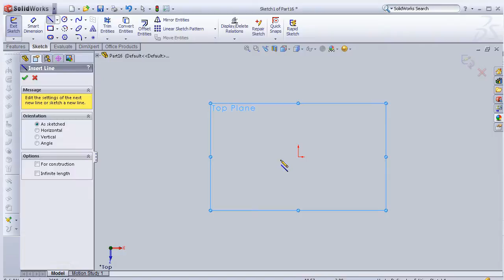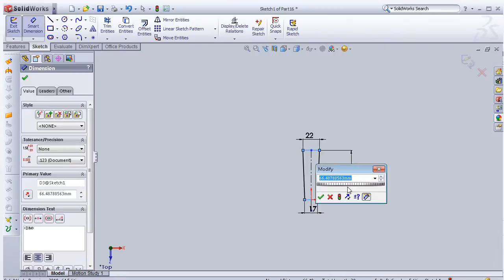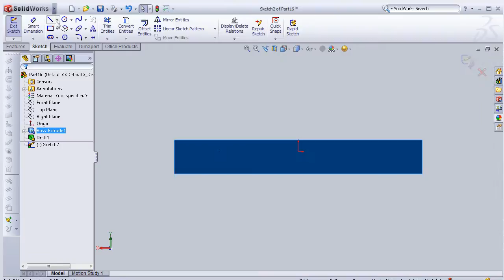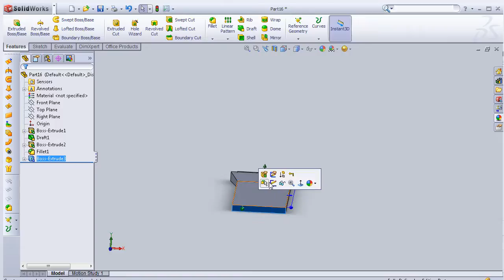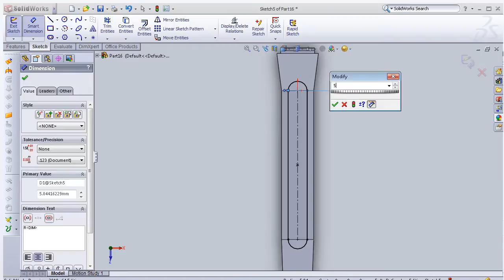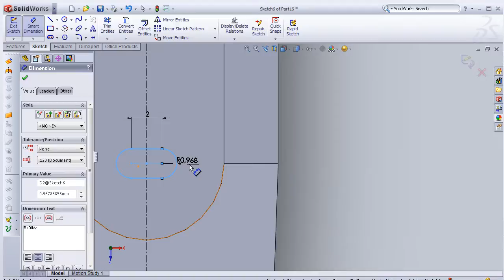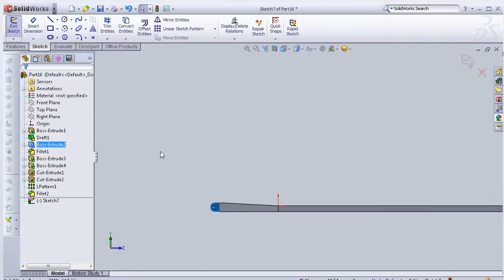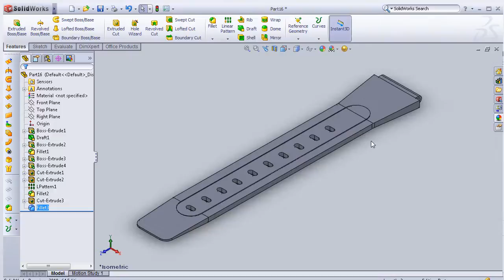SolidWorks P Tutorial #45: Watch Armband1 (simple tu.)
This Channel contains topics about:

- SolidWorks Sketch
- SolidWorks Surface
- SolidWorks Motion
- SolidWorks COSMOS
- SolidWorks Drawing
- SolidWorks Weldments
- SolidWorks Mold Design
And MORE